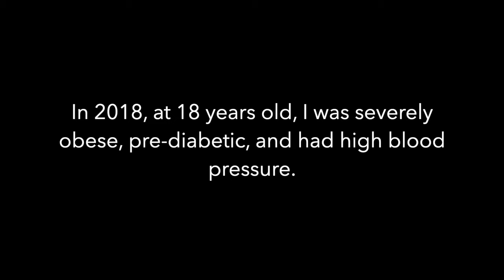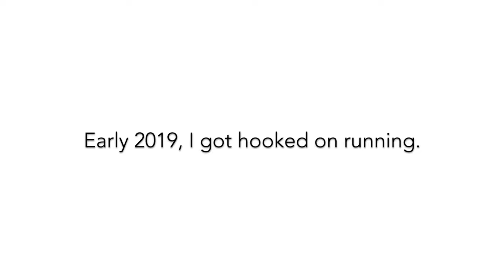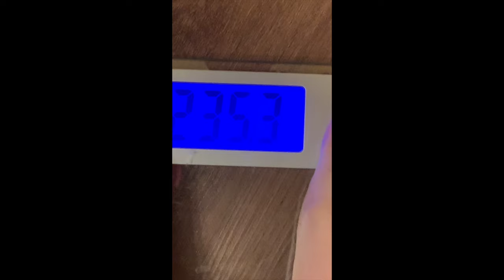My Weight Loss Transformation! 20 Months of Progress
I put together this video with clips and photos I've collected during my mind and body transformation over the past couple years. If I can do this, ANYBODY CAN! I hope this video inspires and motivates you to make healthy decisions and take care of your body and soul!